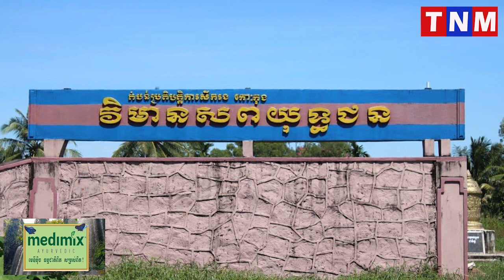ក្រសួងការពារជាតិ ជួសជុលទីលានផ្នូរយុទ្ធជននៅខេត្តកោះកុង ដើម្បីរំឮកដល់វិញ្ញាណក្ខន្ធ និងដឹងគុណយុទ្ធជន